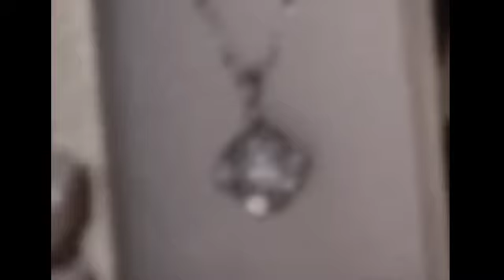Abot Kamay Na Pangarap/Dec.8/episode 80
Zoey kinuyog ng kapitbahay ni Analyn at Dinala sa barangay